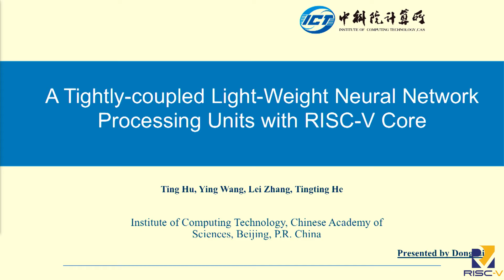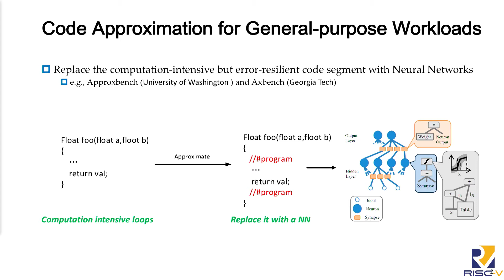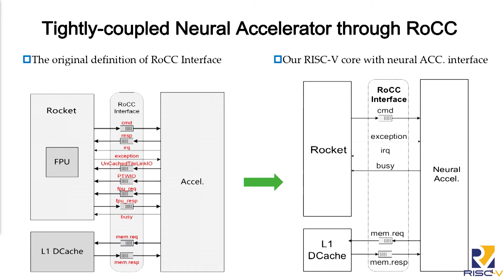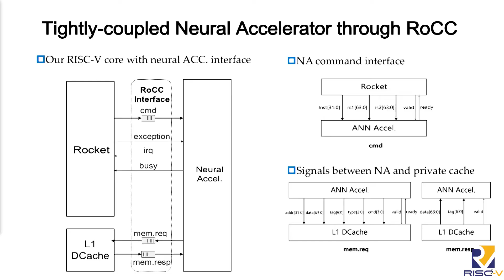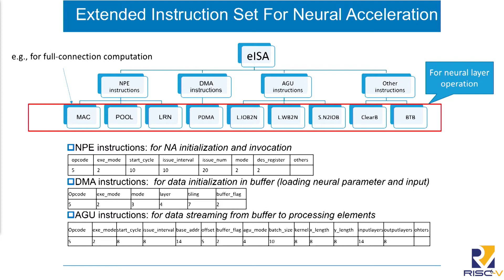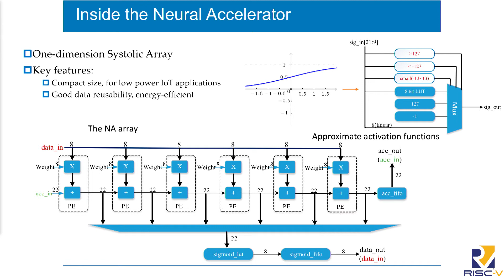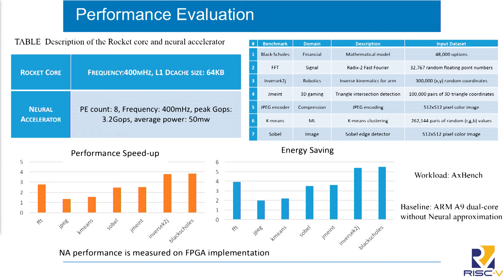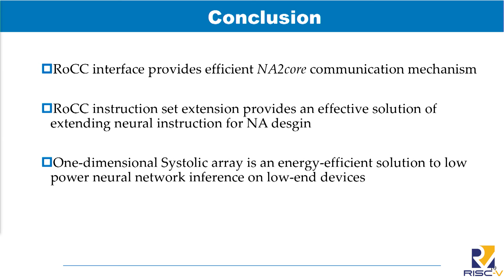A Tightly Coupled Light Weight Neural Network Processing Units With RISC V Core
Presentation by Lei Zhang at ICT CAS on November 29, 2017 at the 7th RISC-V Workshop, hosted by Western Digital in Milpitas, California. To view the slides from this session, please